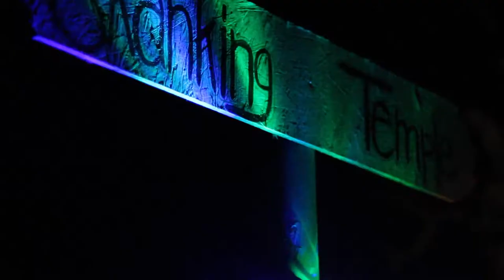Nomad Embassy Sound System - Skanking Farmers - After movie - 2nd Edition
- High resolution video recommended -

We are Nomad Embassy a collective of artists representing Dub Culture through a hand made sound system build it following Jamaica influences from the 50’s allied to new sound reinforcement engineering. We play from Roots, Steppers and Dub style all of them considered variations of Reggae Music.

The philosophy of this project stands manly in spreading culture and education through underground reggae music, approaching social political and environment ideas related to questions of our days and a vision for a better future.

We are a group of artists from Portugal and others abroad. We count on @_youngsprout (FR) and @raspectsunrootsouljah (PT) as ours Selectas, playing mainly vinyls. Jah Towers (PT) as our sound engineering operator. On the Mic we have Farifine (PT) who follow the collective with the mission to spread some conscious lyrics trough singing and by is side @papz_zilla (PT) playing the roll of toaster, approaching and teasing the public during our performance. Last but not the list @medi_sound_station (PT) as a Dub producer who brings us some live Dub mixing with original music.